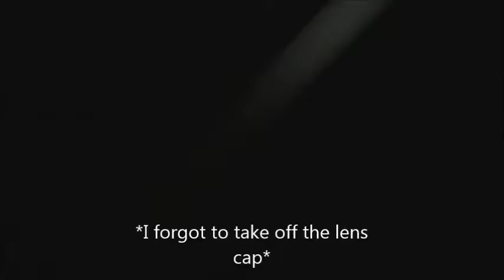Officer Lola 0716